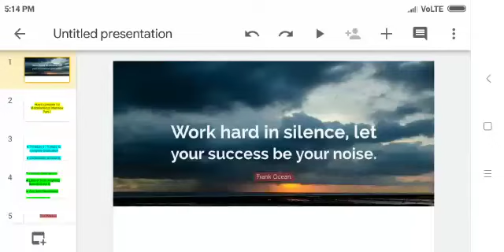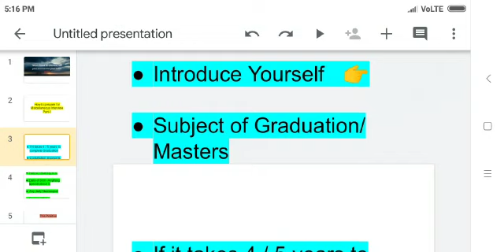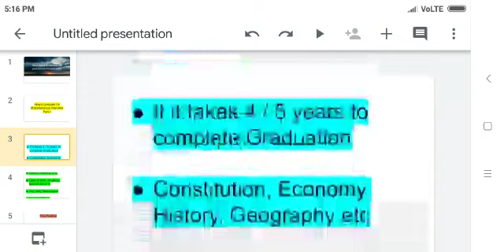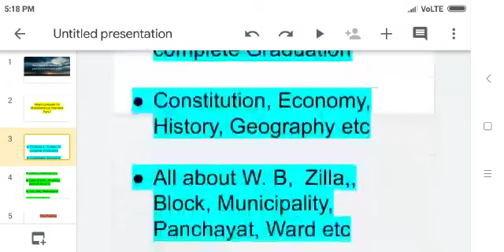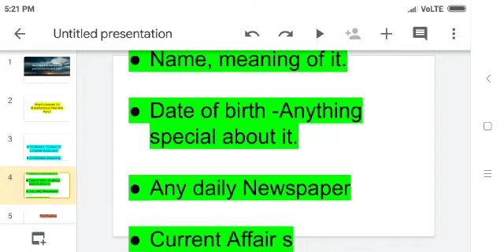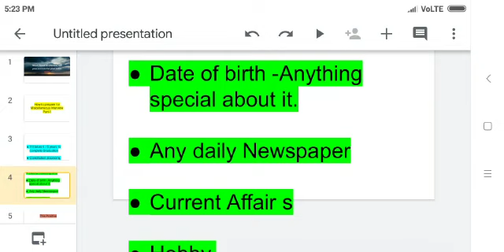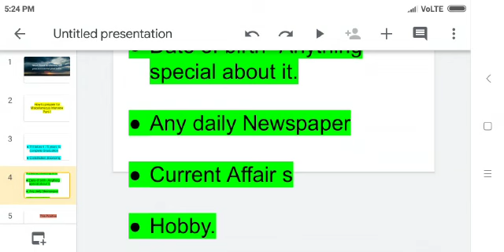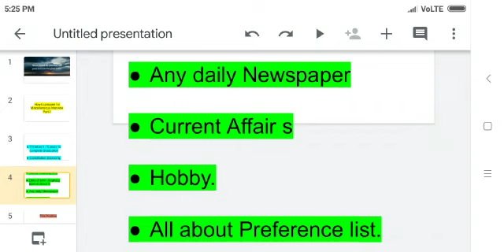Miscellaneous Interview Guidance by Successful Candidates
Self Study